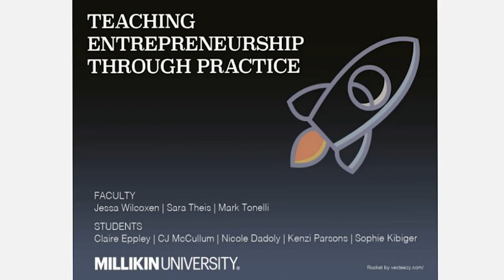Teaching Entrepreneurship Through Practice: Millikin Student-Run Ventures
In this week’s B.E.E.Vision release join Millikin University faculty members, Jessa Wilcoxen, Mark Tonelli, Sara Theis, and students, CJ McCullum, MacKenzie Parsons, Sophie Kibiger, Claire Eppley, and Nicole Dadoly, as they outline the setup and the structure of business ventures in the arts. Learn how Millikin’s performance learning model supports these sandboxes for students to interact with key principles such as opportunity recognition, harnessing resources, and creating value. The focus will be on three of those arts businesses: a live event entertainment business, a digital media firm, and a student-run theatre.

USASBE members have access to the full interview via the Lumos Learning platform. Not a member? Join today at usasbe.org!